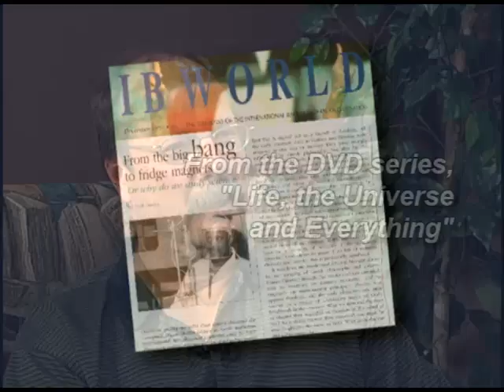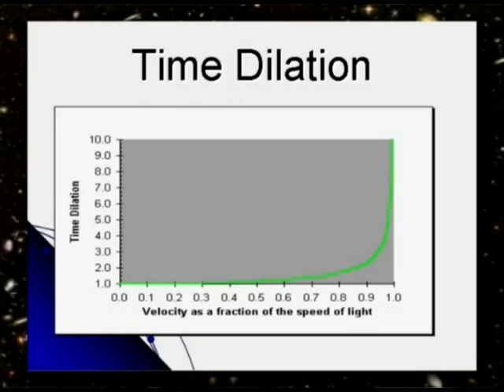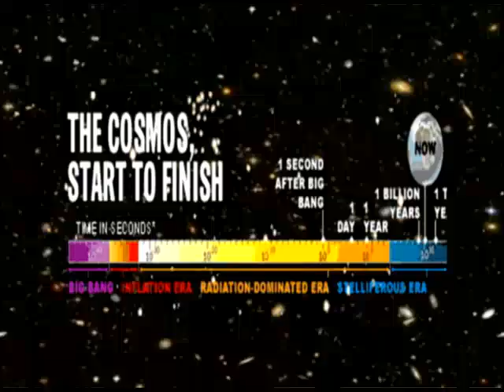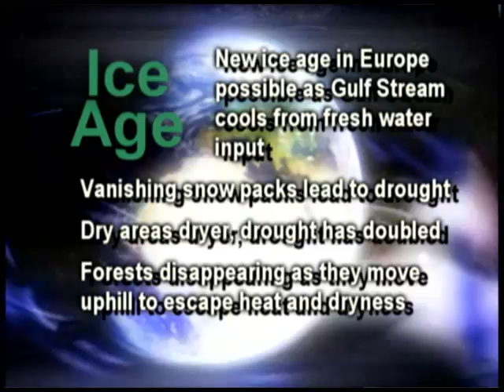The Show - "Life, the Universe and Everything"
Take your classes on a "journey to the center of the galaxy to go windsurfing with dear old dad", as it was put in the film Contact. Relativity. Space-time dilation. The Singularity and what observed it into Big Bang. Quantum Mechanics. Schroedinger's Cat, quantum tunneling, the Bose-Einstein Condensate, and what really happens to a quantum tree when it falls in a quantum forest. Jurassic Chaos, the butterfly effect, the Challenger Space Shuttle, and 9/11. Fractals and the doorway into Complexity via the Mimic Octopus and the Blister Beetle.  Finally, the Anthropic Principle and Freeman Dysan's claim that "in some sense, the universe must have known we were coming."  Your students may never be the same.